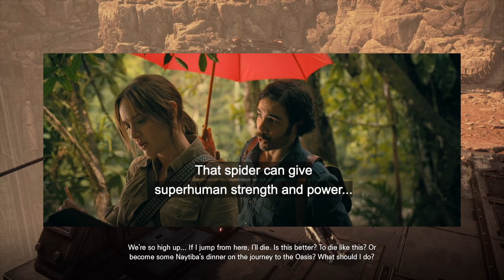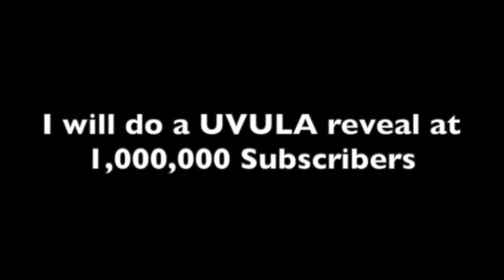Explaining the plot of Madame Web to someone who has NOT seen it